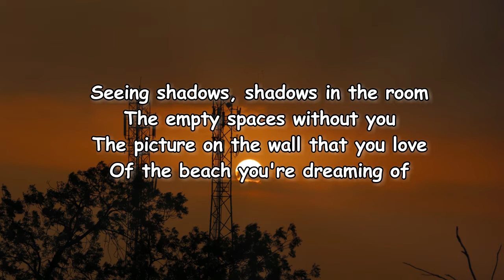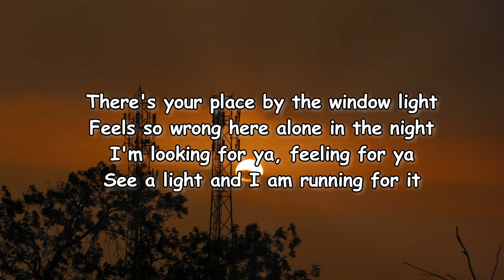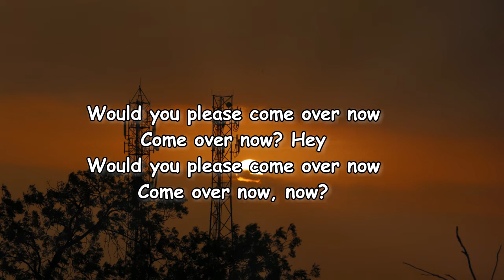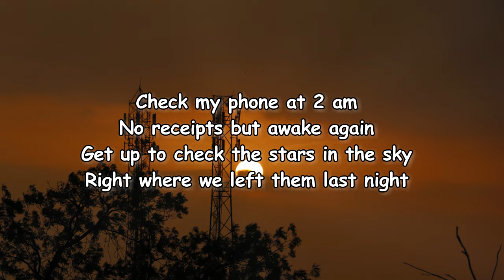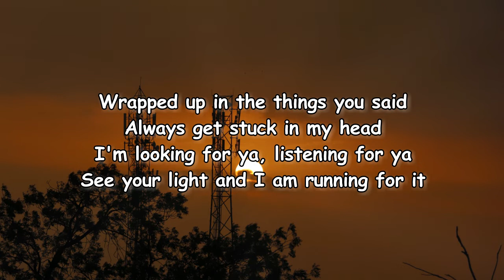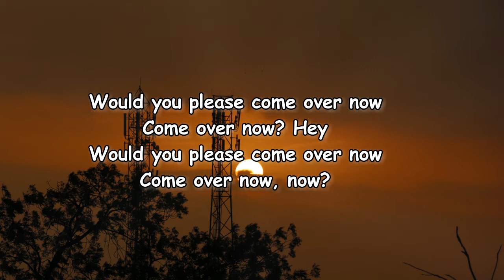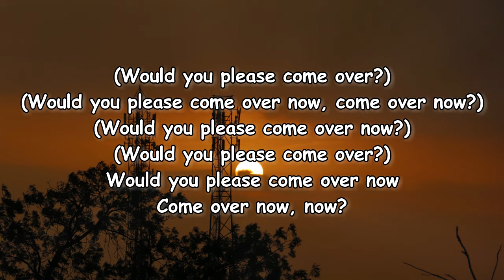flor - Come Over Now Lyrics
Come Over Now Lyrics:

[Verse 1]
Seeing shadows, shadows in the room
The empty spaces without you
The picture on the wall that you love
Of the beach you're dreaming of
There's your place by the window light
Feels so wrong here alone in the night
I'm looking for ya, feeling for ya
See a light and I am running for it

[Chorus]
Would you please come over now
Come over now? Hey
Come over now, now?

[Verse 2]
Check my phone at 2 am
No receipts but awake again
Get up to check the stars in the sky
Right where we left them last night
Wrapped up in the things you said
Always get stuck in my head
I'm looking for ya, listening for ya
See your light and I am running for it

[Outro]
(Would you please come over?)
(Would you please come over now, come over now?)